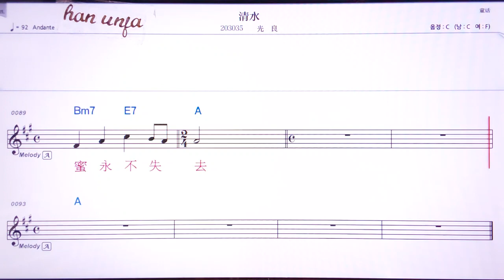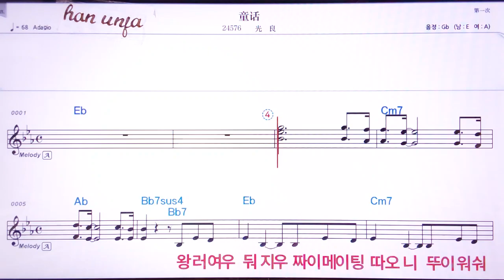💖칭수이/ 꾸앙리양 👍MR,유투브 노래방, 가라오케, 악보, 코드, 가사 ,Karaoke,반주